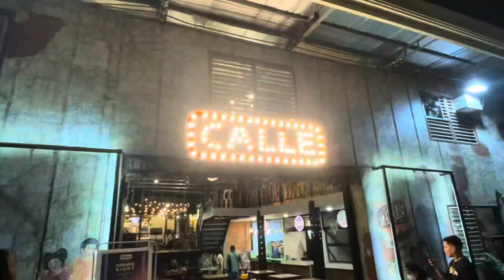diARIes: may archives, summer break, and reset time! ⛅️☕️🌊